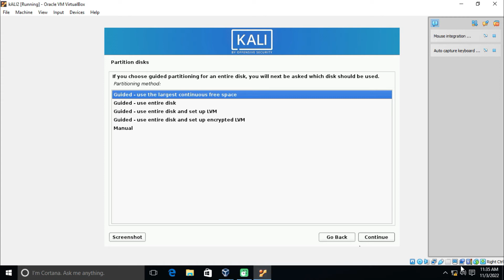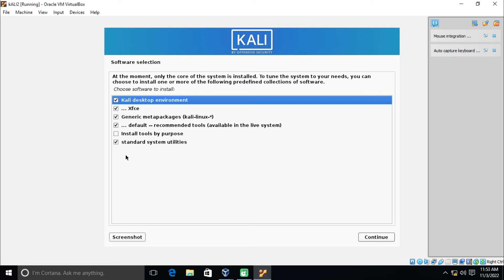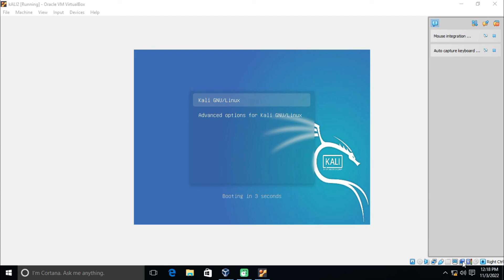No root file system is defined in Kali.